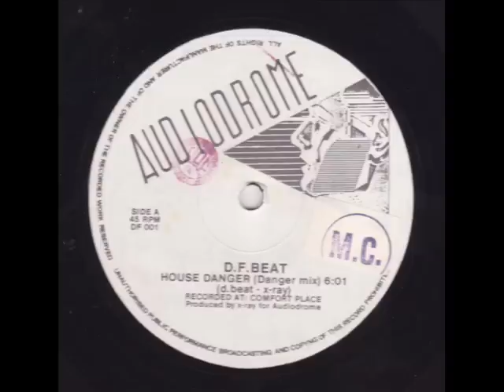D.F Beat - House Danger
Label: Audiodrome

Catalog#: DF 001
Country: Italy
Genre: Electronic
Style: House, Italodance